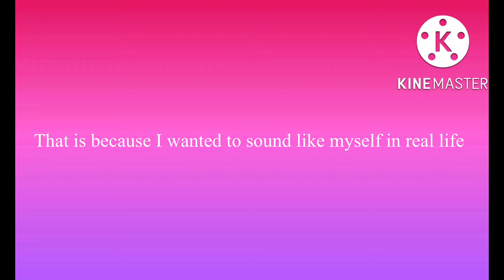Reason why I kept my Ivy voice forever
The link to my voice from tts tool is in the description